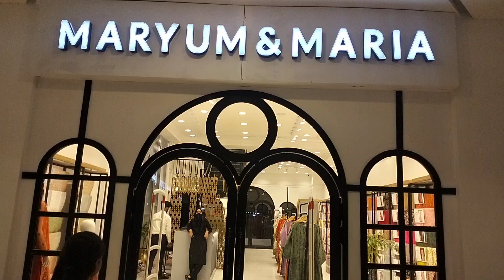Maria B new trending dresses 20%off sale || Maryam & Maria B fancy wear dress